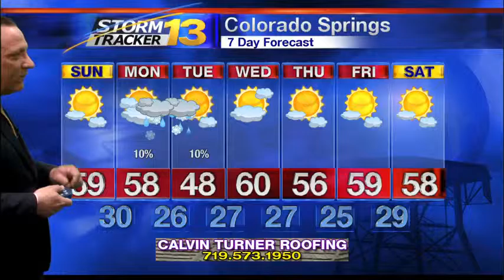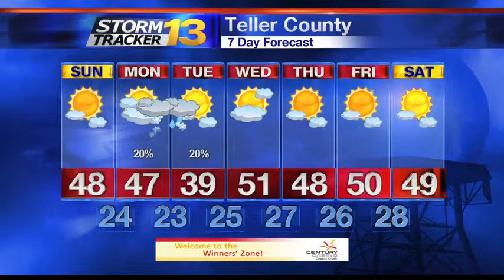Jay's Sunday Morning Weather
It will be mild and breezy this afternoon, but overall it will be a nice end to the weekend.